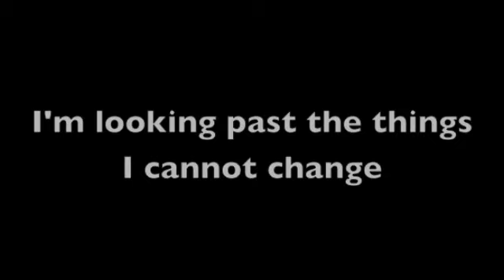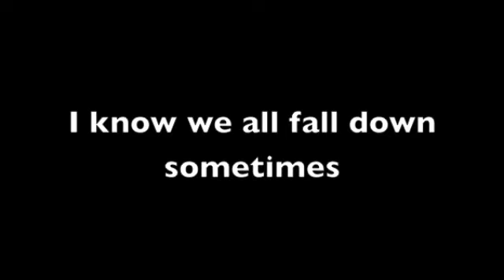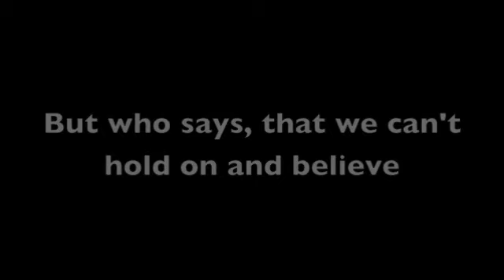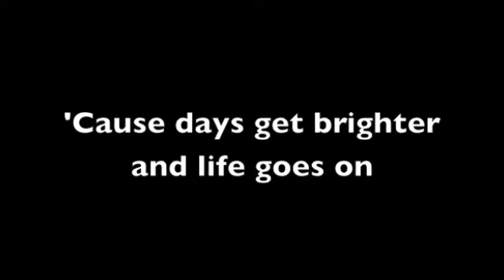This Is Who I Am (Original)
This is an original song I wrote for my friend Zack's sister who passed away recently. I am playing the drums, bass, guitar, and singing. We will miss you Jill